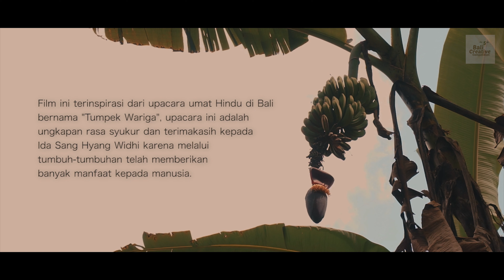Short Movie Competition The 5th Bali Creative Competition (BCC) 2021 : SAMPUN MASURAT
Short Movie Competition The 5th Bali Creative Competition (BCC) 2021

SAMPUN MASURAT

Produksi : Ngelah Production

Produser    : Elin Yulianti Mariam
Penulis Skenario  : Harvi Prawira
Sutradara    : Kadek Adji Prabawa Putra
Penata Artistik  : Yogi Darma
Asisten Artistik  : Chyndela Putri
Penata Rias    : Kadek Dewi Listyawati
Penata Suara   : I Gusti Putu Anom Wibawa
Penata Kamera  : Razor Tayeb
Editor             : Ravinusya Nugrafitra
Clapper            : Nathasya